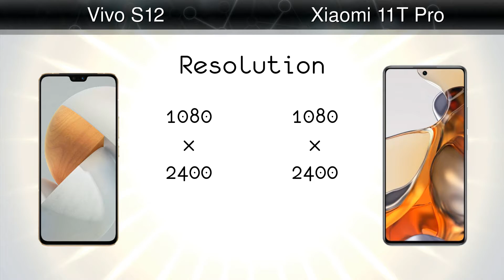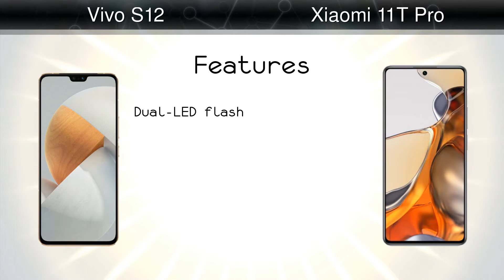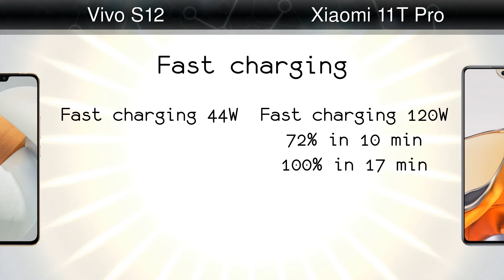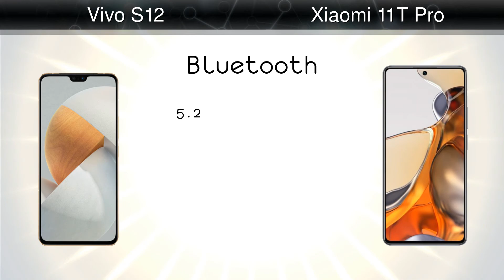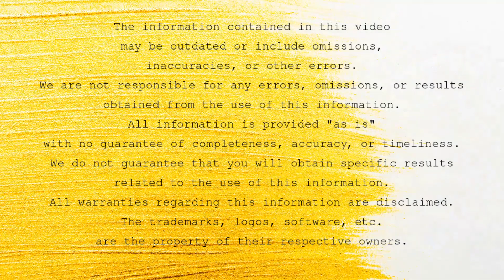Vivo S12 vs Xiaomi 11T Pro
Comparison: Vivo S12 vs Xiaomi 11T Pro